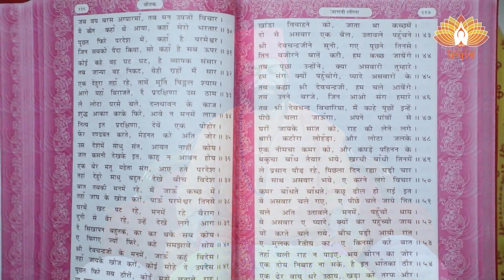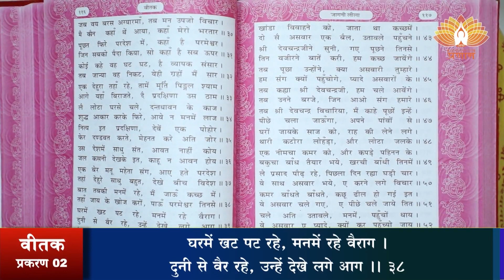श्री वीतक (प्रशिक्षण) दैनिक 08-06-2022